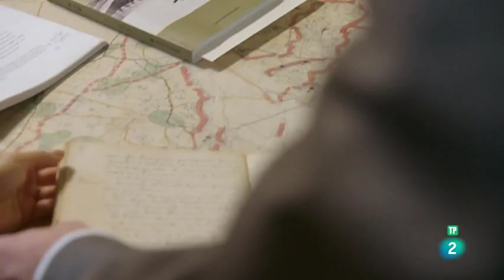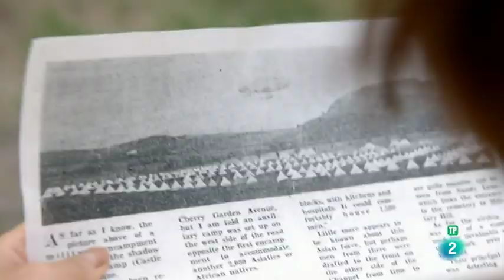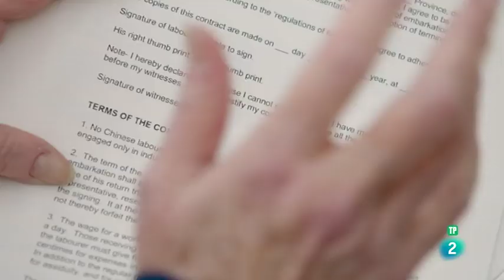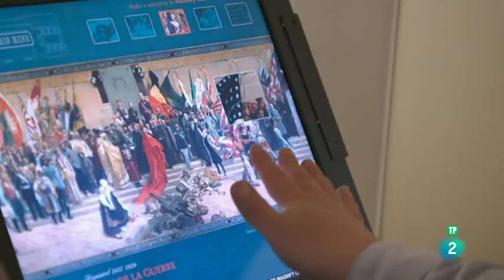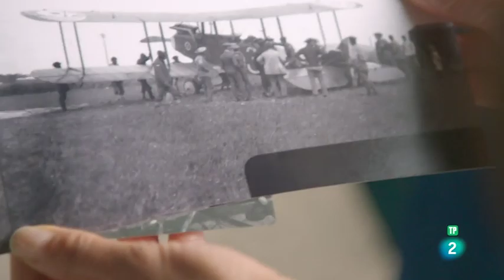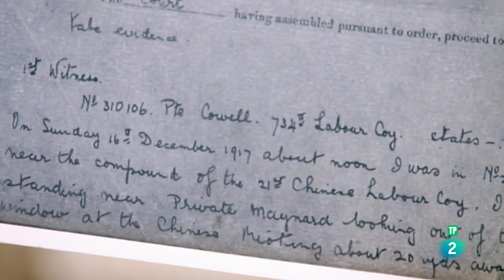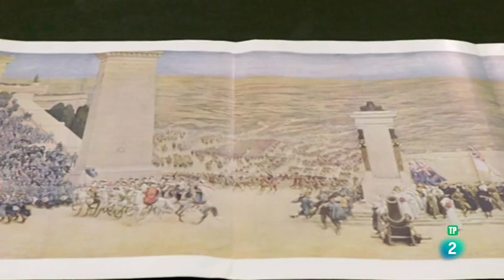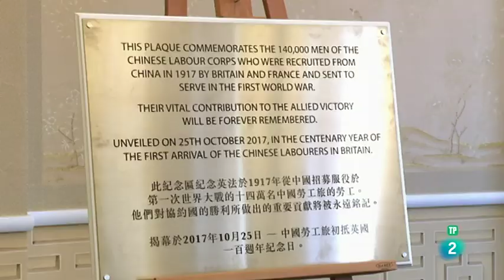El Ejército Olvidado del Reino Unido - China / Reino Unido / Francia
En 1916, en misión secreta, 140 mil chinos fueron seleccionados en China para ser enviados a Gran Bretaña y Francia con un contrato de trabajo civil. Sin embargo, al llegar a Europa, fueron reclutados para ayudar a los aliados a ganar la Primera Guerra Mundial, muchos de ellos en el frente de batalla. Estos hechos sobre el Cuerpo de Trabajadores Chinos que fueron olvidados por la historia, son sacados a la luz en este documental titulado "El Ejército Olvidado del Reino Unido" (Britain's Forgotten Army) dirigido por Simon Chu en 2017.

Productora: Transparent Television , Channel 4 Television Corporation
Otros títulos:
"Britain's Forgotten Army"
"El Ejército Británico Olvidado"
"El Ejército Olvidado del Mundo"